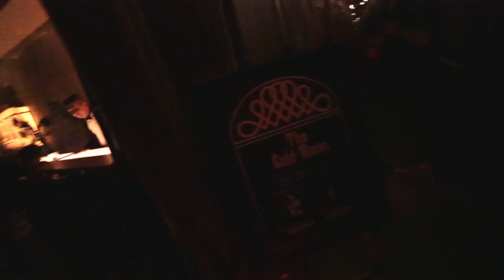The Shining Maze Walkthrough | Halloween Horror Nights | Universal Studios | MTV Travel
Get ready for an immersive 360 horror as we walk you through The Shining Halloween Horror Nights Maze. An exclusive tour from the Facebook Live Stream!